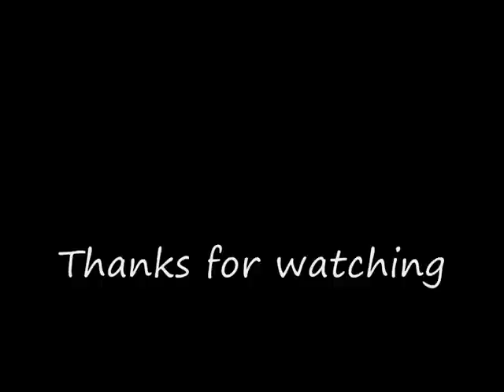Bring Me To Life Instrumental Downton Abbey Australian Prome Version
Original Evenescence Bring Me to Life Instrumental mixing with Downton Abbey Australian Promo , hope you like it.